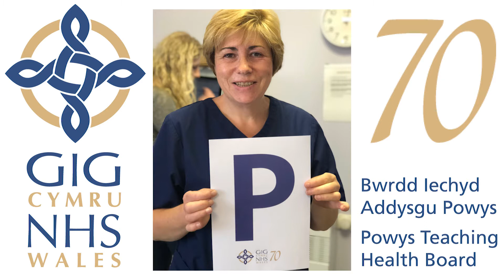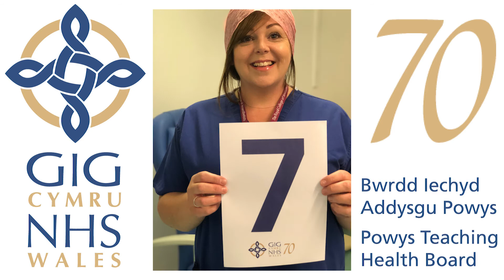Happy Birthday NHS Wales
Next week marks the 70th birthday of the NHS. From all of use at Powys Teacing Health Board we would like to say think you to everyone who works or has worked in the NHS over the past 70 years. You're amazing.